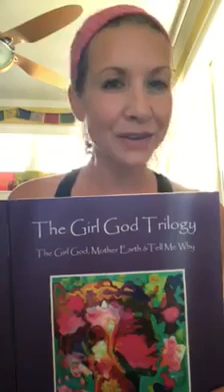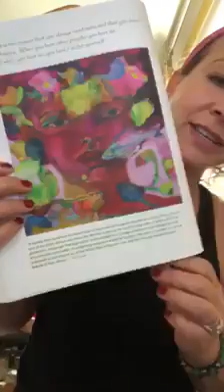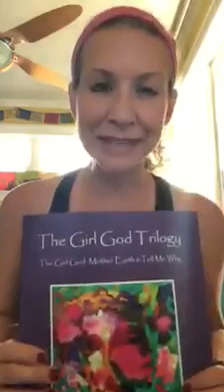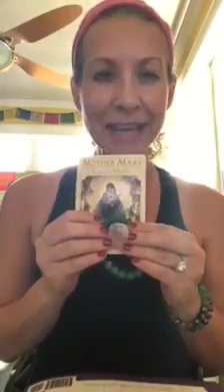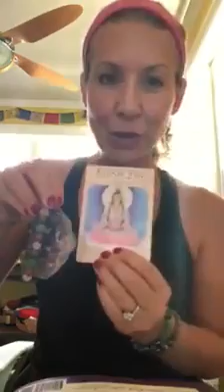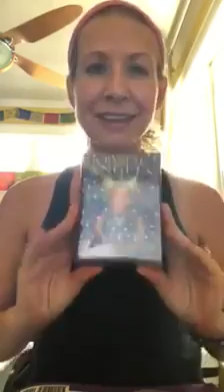Short Prayer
Give a listen to a beautiful, short prayer reading by Julia Scofield Russell as excerpted from, ‘Mother Earth,’ by Trista Hendren. Also, find out what other fun gifts are going to be given away in honor of Divine Mommy’s Second Birthday. handmade crystal bracelets, Oracle Cards, and an Essential Oil Blend for Self-Love💜. Every time you share a Divine Mommy Facebook Post, your name goes in the drawing to win. Let’s grow our Tribe TOGETHER! Love you, Ladies! 💜